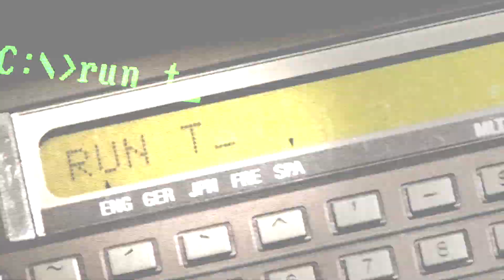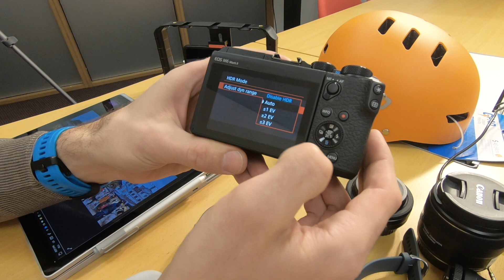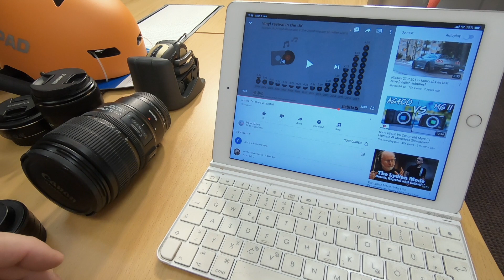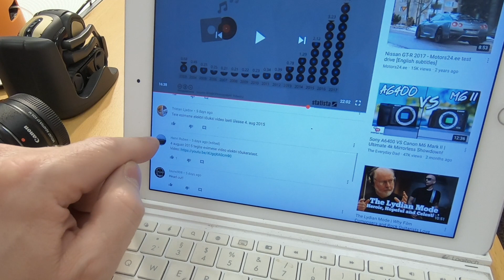Tehnika TV - Canon EOS M6 Mark II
Canonit palavalt armastav Kaspar segab asjalikkusele pretendeerivat kaamerasaadet pidevalt oma iPhonega. Ja nii ei jäägi sõltumatul eksperdil Gleni esituses muud üle, kui proovida tulemuste põhjal eristada mobiiltelefoni fotoaparaadist. Kuidas see õnnestub, selgub saatest.